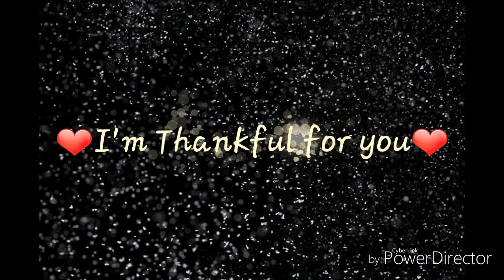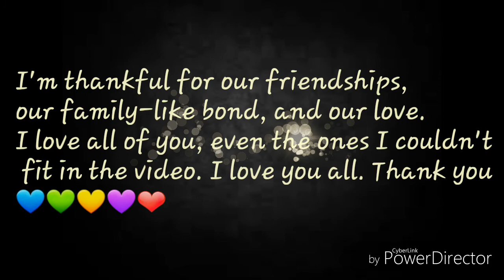💙I'm so Thankful❤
Squeezing as many as i could.
But I love you and am thankful of ALL of you! You put a smile on my face each amd every day.
Happy Thanksgiving ❤💜💛💚💙